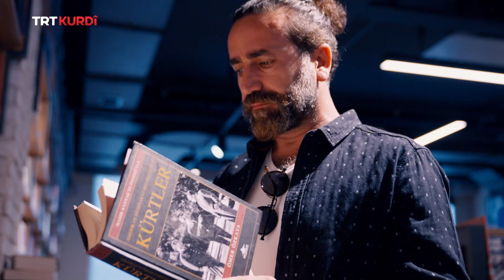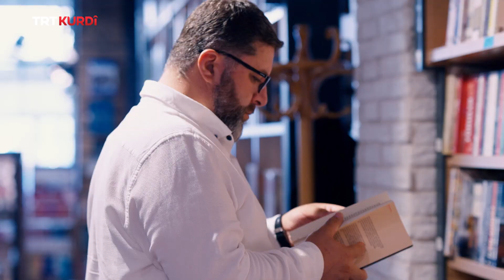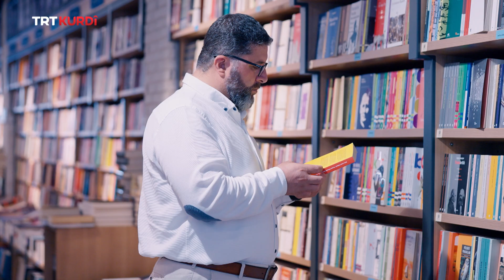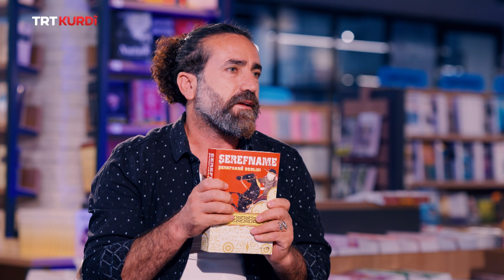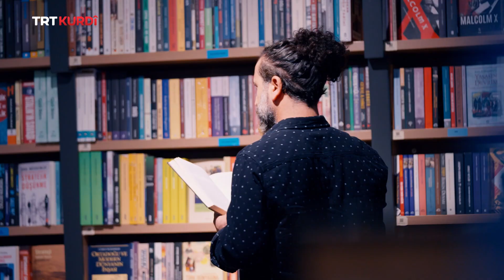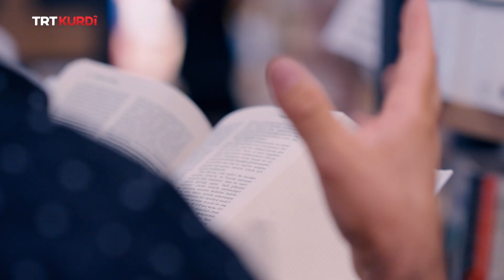Peyvname - Beşa 18.